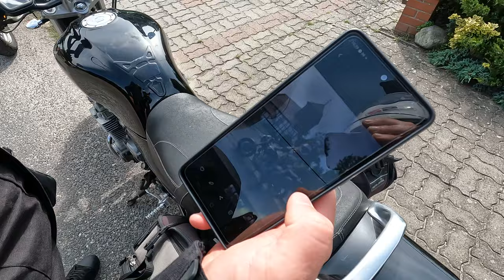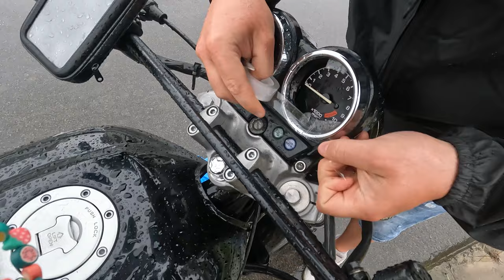MOTOVLOG *nasza najtrudniejsza trasa motocyklowa"